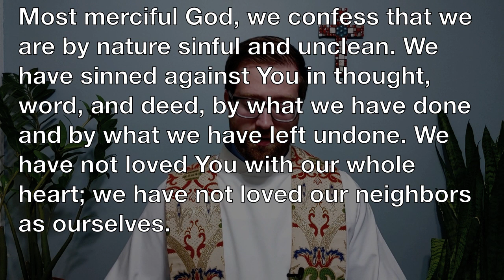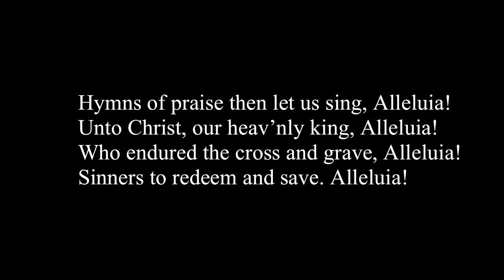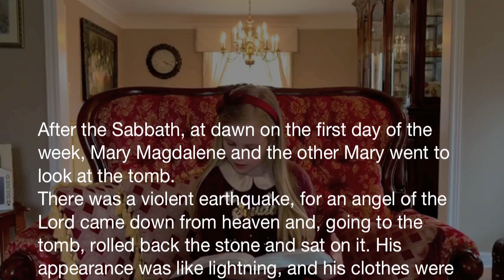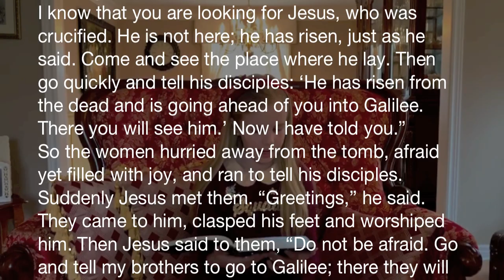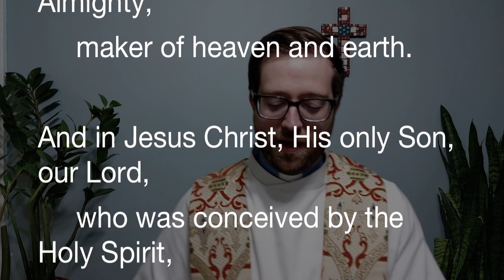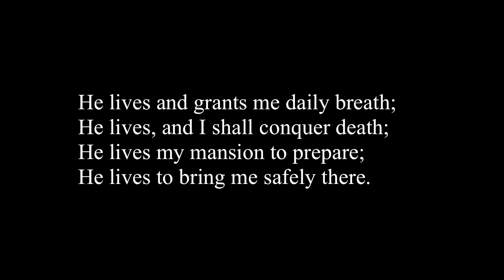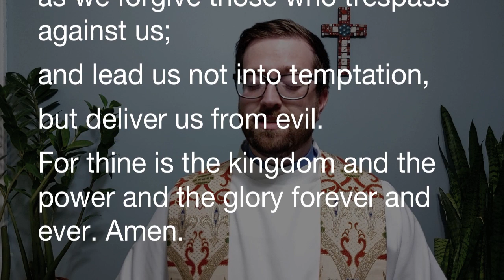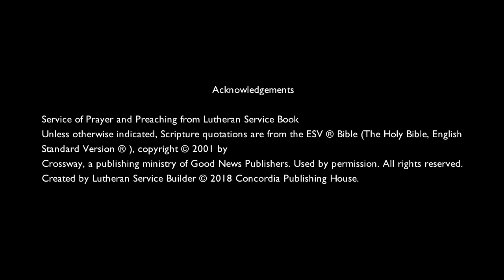Easter Sunday Church @ Home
Celebrate the resurrection of our Lord with the LCOL family.